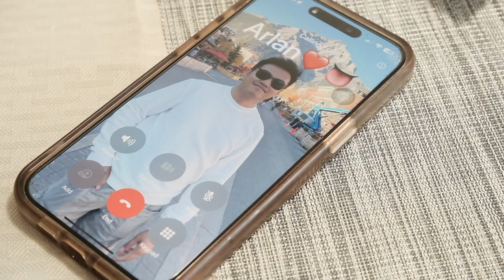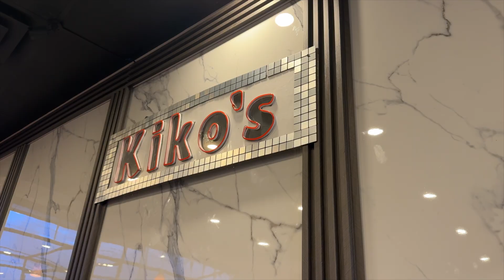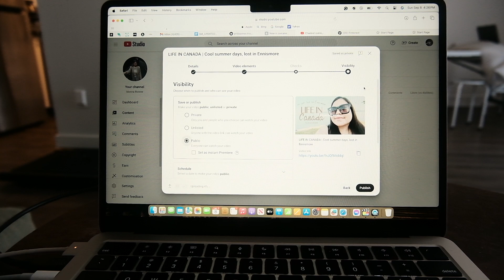Life in Canada | weekend reset gone wrong, fiance got into a car accident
Another late upload due to a work management situation but here it is - this week’s LifeinCanada series episode. It was the episode I never expected, especially the car accident with Arlan. But, life is always surprising. Please, everyone who’s always driving - may it be work or somewhere- always be safe.
Facebook page: Idonna Rowee:   / roweewanders
Instagram: @rouwiee :   / rouwiee